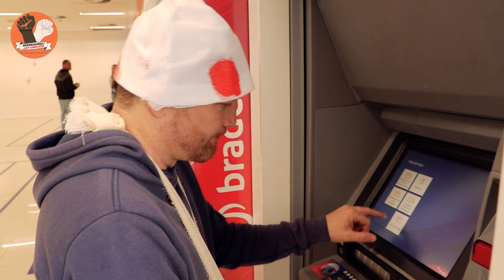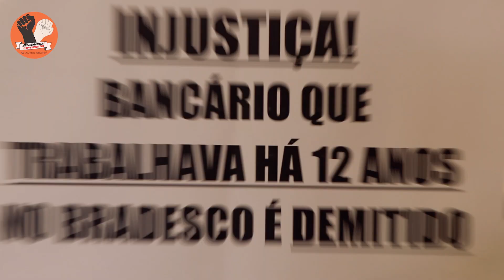ATO DENUNCIA DEMISSÃO DE BANCÁRIO QUE HAVIA ACABADO DE VOLTAR DE LICENÇA MÉDICA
No último dia 19 de julho de 2023, o Sindicato dos Bancários de Bauru e Região voltou ao Bradesco da Rua Ezequiel Ramos, em Bauru, para denunciar publicamente mais uma atrocidade do banco contra as leis trabalhistas do país.

Um bancário que havia acabado de retornar de licença saúde foi demitido sem qualquer tipo de justificativa. Assista e entenda melhor o que aconteceu! Temos vídeos novos diariamente